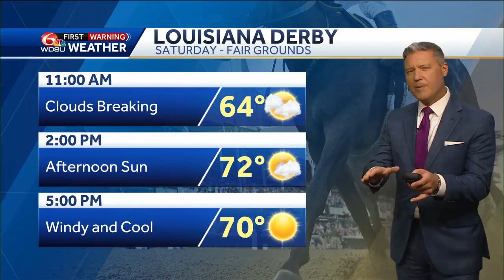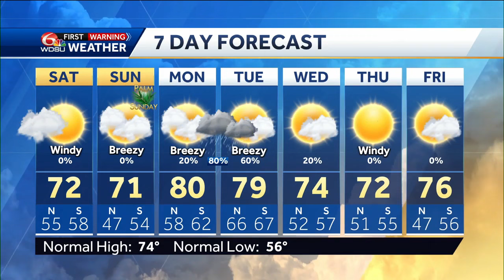Breezy and cool this weekend, another cold front and storms next week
Meteorologist Devon Lucie lets us know how cloud cover and a brisk breeze will affect temperatures this weekend, then tracks our next front next week that is expected to bring our next likeliest round of showers and storms, while identifying what the risks for possible severe storms could be and where the greatest threat area will be.